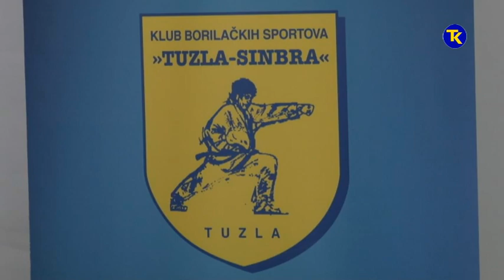PRESS KBS TUZLA 29 08 2019